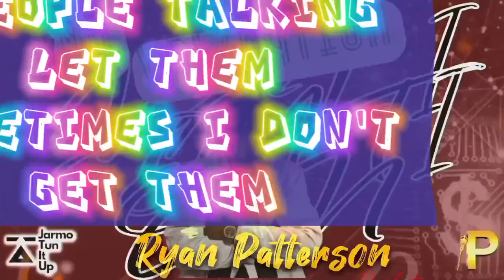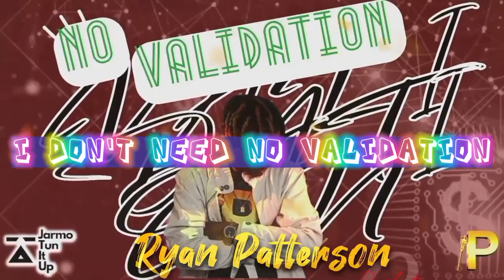Ryan Patterson - No Validation - Official Audio (2023 Soca 🇬🇾)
Follow Ryan patterson on all social media platforms @RyanPattersonTheArtist
and on all streaming platforms @RyanPattersonTheArtist

Song :No Validation
Release year: 2023
Written and Performed by : Ryan Patterson
Back ground vocals : Christ Williams, Rasheda
Mixed and mastered : Jeremy vantull
recorded by : jarmo TIU